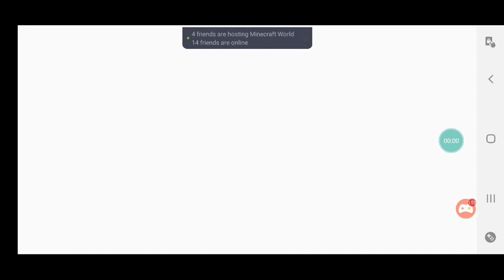Free fire ki Pahli video channel per with intro